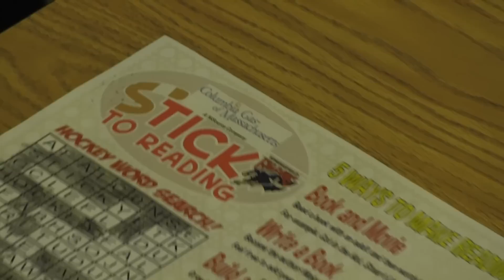Columbia Gas of Massachusetts Stick to Reading Program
Andrew Joudrey, Mike McKenna & Screech visit Side By Side Pre-School & Child Care as part of the Columbia Gas of Massachusetts Stick to Reading Program!